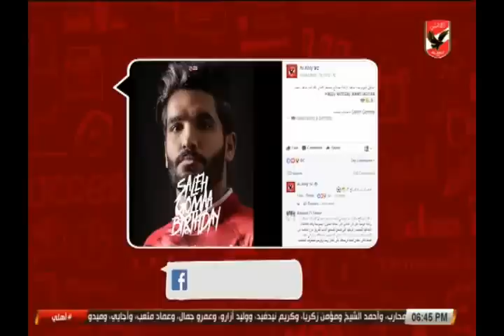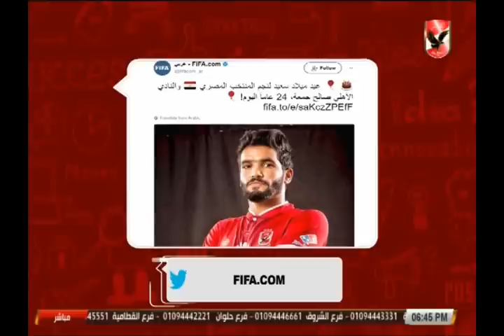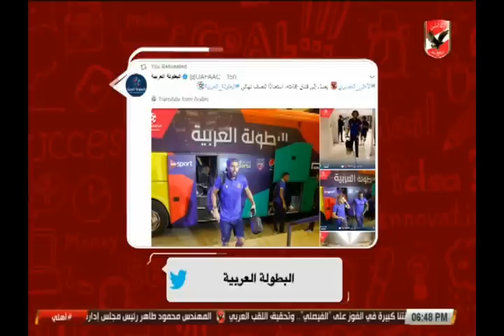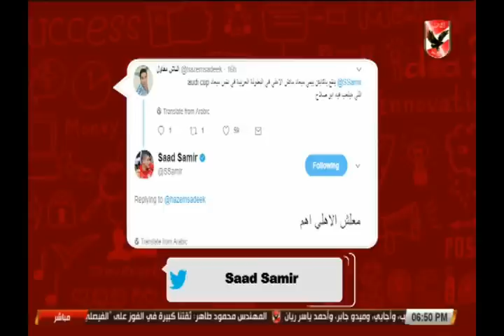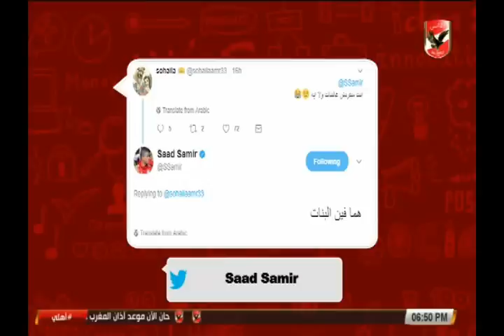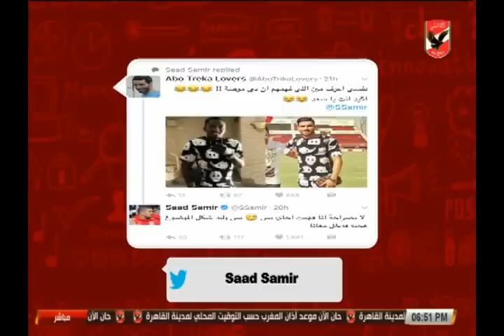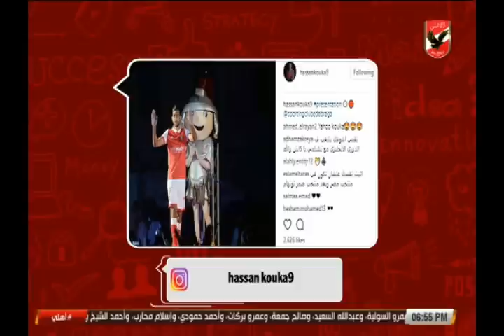هاشتاج اهلى 1-8-2017